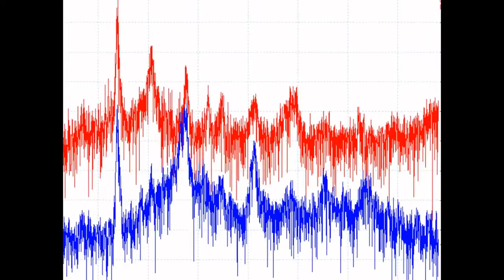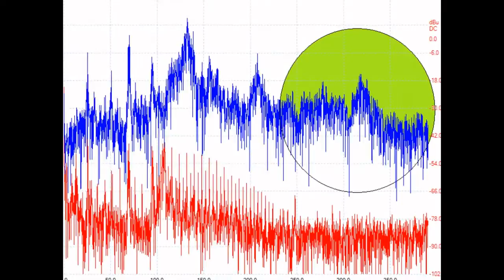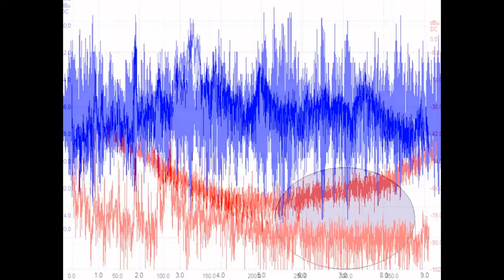スライドショー 超音波「音圧測定装置（超音波テスター）」 ultrasonic-labo